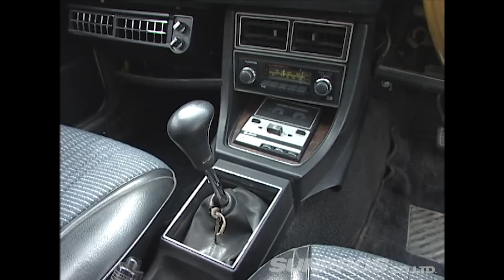【ENG Sub】のむけん&スモーキー 大助商店の 昭和車に乗ろう D1SL Vol 11 ① / Let's get on the old car of Daisuke Shoten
のむけん&スモーキーの 昭和車に乗ろう！ SUPER Q！
のむけんは サメブル、スモーキーは ギャランGTOを駆り 不思議の国の 大助商店へ。
希少な旧車たちを見学！

Let's get on the Showa car of Nomuken & Smoky! SUPER Q!
Nomuken takes the BLUEBIRD and Smoky takes the Galant GTO to Daisuke Shoten.
They will tour the rare old cars!